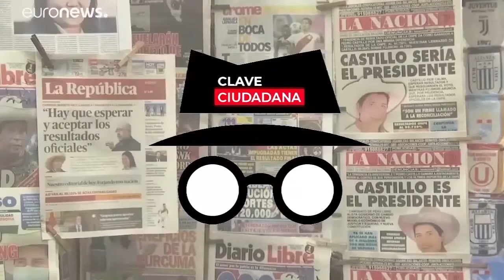El Vigilante Ciudadano | 7 de octubre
Sigue a Alejandro Seminario en Twitter: |@alseminario y a Jorge Caloggero en @jcaloggero
Producción y Transmisión Streaming: Juan Puicón Villanueva/Kevin Guerrero
Redacción Periodística: Gonzalo Miranda García
Edición y post producción: Kevin Guerrero
Diseño y Grafismo: Allison Guerrero
Dirección y Producción: Jorge Caloggero y Alejandro Seminario
Producción General: Alejandro Seminario